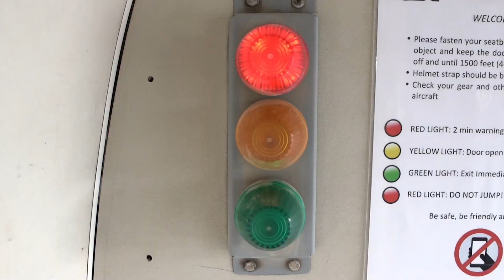Skydive Dubai - January 2020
My first skydive ever! Thank you so much Skydive Dubai! January 31, 2020